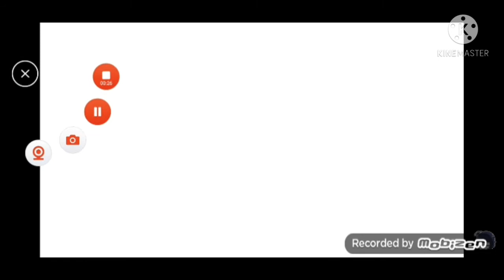Valuable meme piggy memory and glitchy big calleb